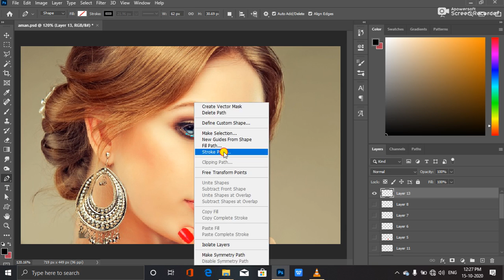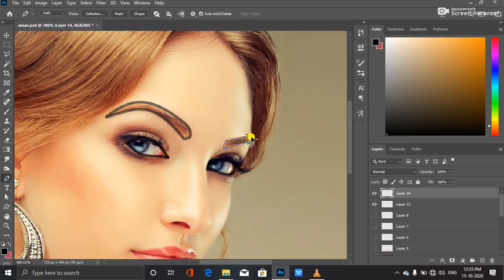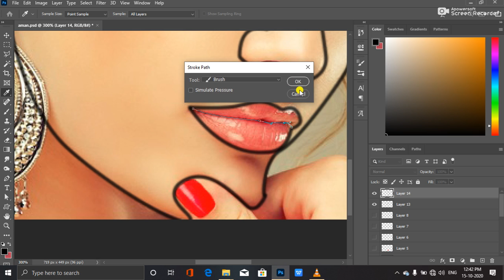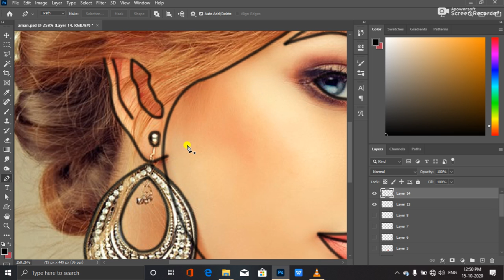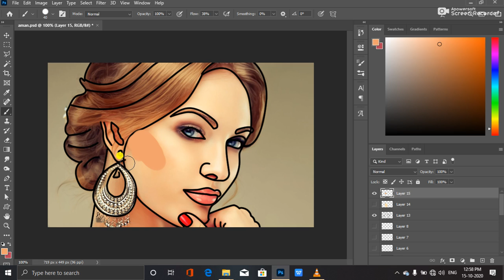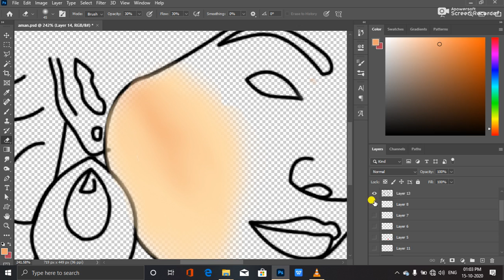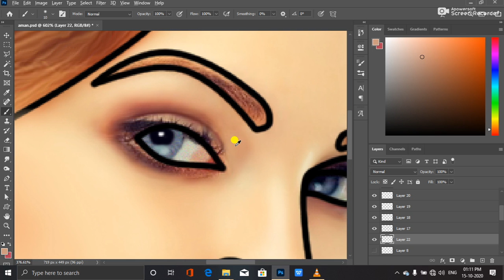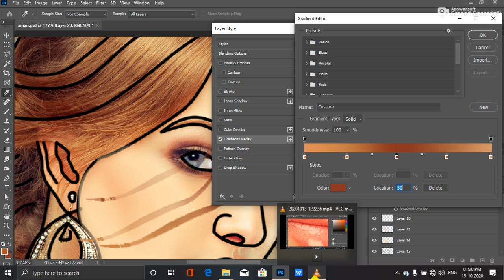Digital Painting in Photoshop Part - 3 I Photoshop Tutorial I Technical Sarower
Hello & Welcome to Technical Sarower .

Digital Painting in Photoshop Part - 3,